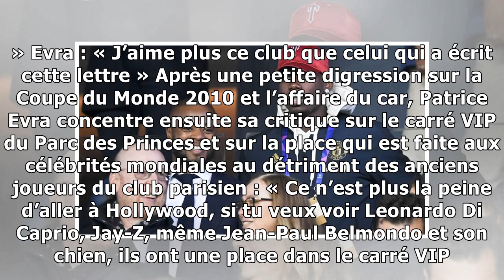PATRICE EVRA S’EN PREND AU PSG DANS SA NOUVELLE VIDÉO